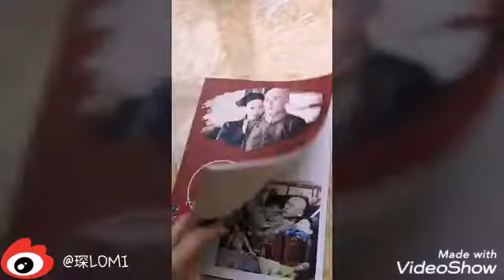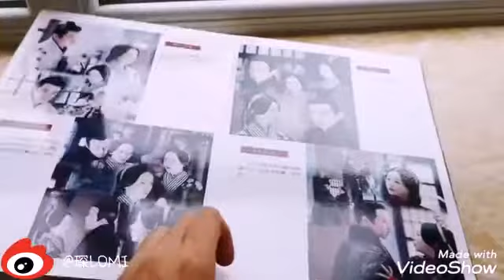Goods từ super fan Lomi [Càn Long,Anh Lạc,Bất Vi,Hạo Lan]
Các bạn có thể order trên Taobao của bạn Lomi nhé